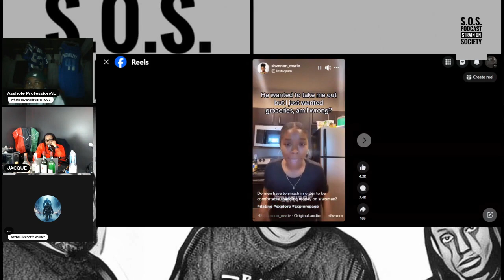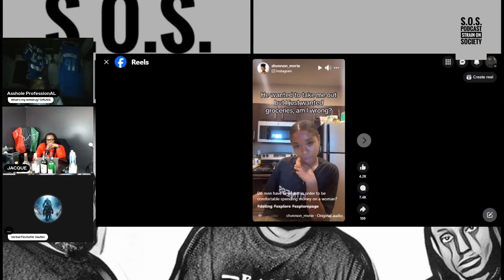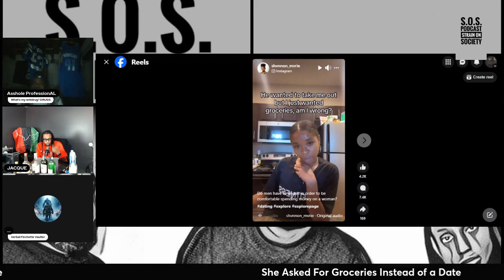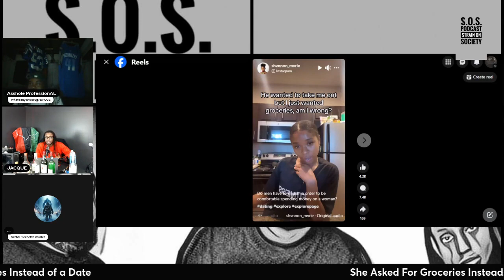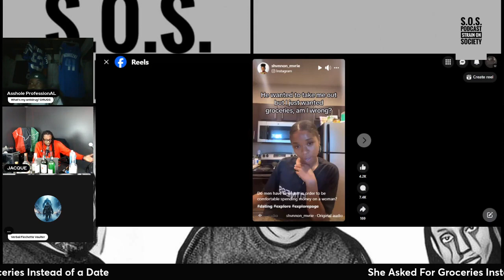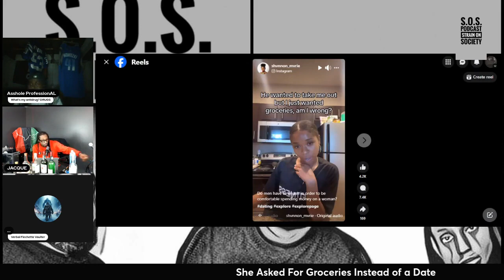She Asked for Groceries, Not a Date!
In this clip, we discuss a video featuring a woman describing how she requested groceries instead of a date and the associated expectations.

Opening Song on Live Show: Blueprint by C.A.M. New Album "In Due Time" Out NOW!!